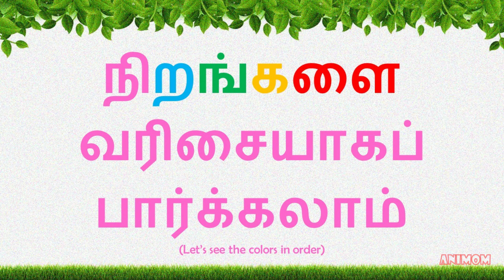வண்ணங்கள் | நிறங்கள் | தமிழ் Vannangal | Nirangal | Colours in Tamil | Kids Preschool Learning |V2.0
இந்த வீடியோ குழந்தைகளுக்கானது, இது அவர்களின் வண்ணங்கள்(நிறங்கள்) பெயர்களைக் கற்றுக்கொள்ள உதவும்.

வண்ணமயமான காட்சிகள் குழந்தைகளுக்கு விருந்தளிக்கும். குழந்தைகள் மற்றும் குழந்தைகளுக்காக மிகவும் எளிமையான மற்றும் வேடிக்கையான அன்பான நேரடியான வீடியோக்களை நாங்கள் உருவாக்குகிறோம், இதனால் கற்றல் எளிதாகிறது.

கற்றல் மற்றும் கல்வியை வேடிக்கையாக ஆக்குவது எங்கள் விருப்பம்.

நாங்கள் உருவாக்கும் உள்ளடக்கம் உங்களுக்குப் பிடிக்கும் என்று நம்புகிறேன். தயவு செய்து லைக் & ஷேர் செய்ய மறக்காதீர்கள்.

1 Blue நீலம்
2 Brown பழுப்பு
3 Black கருப்பு
4 Green பச்சை
5 Gray சாம்பல்
6 Orange செம்மஞ்சள்
7 Purple ஊதா
8 Pink இளஞ்சிவப்பு
9 Red சிவப்பு
10 White வெள்ளை
11 Yellow மஞ்சள்